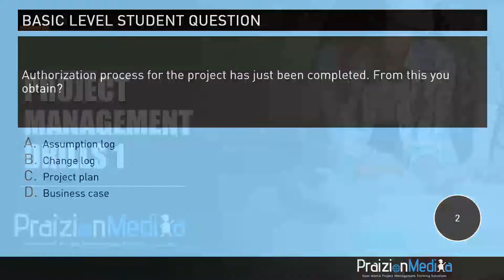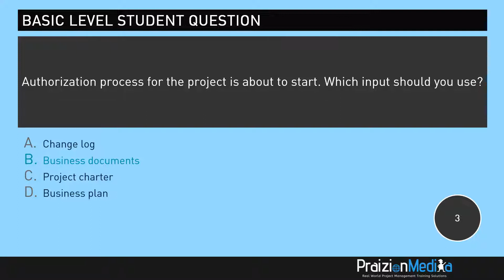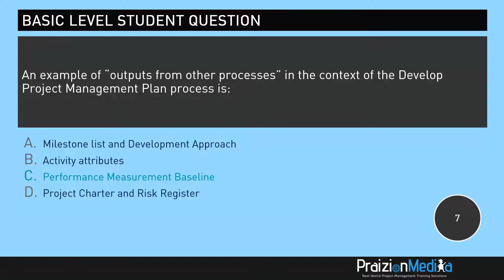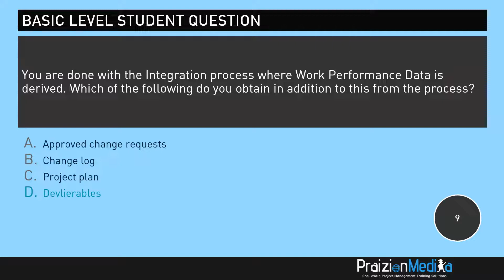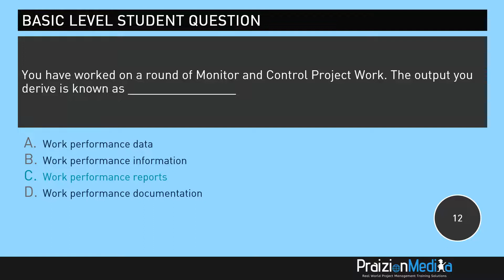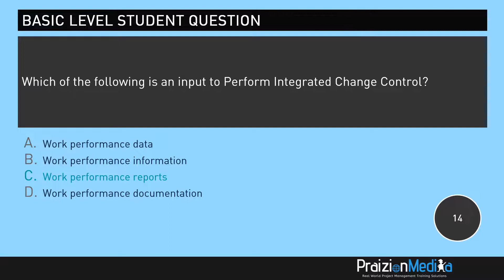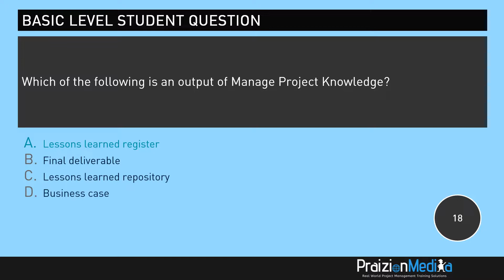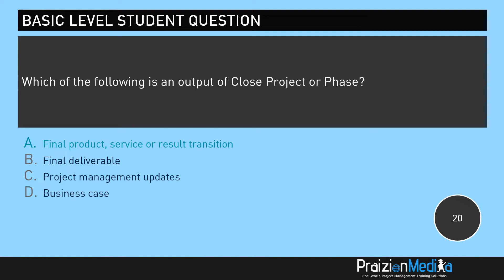PMP Exam "Chill-Drill" Question Test - 90% to Pass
PMP questions on the rocks with my chillout jazz mixtape to boot! Make PMP COOL again!
(20 Basic Questions)
Use the arrow buttons to rapidly advance. Slow friendly pace for beginners.